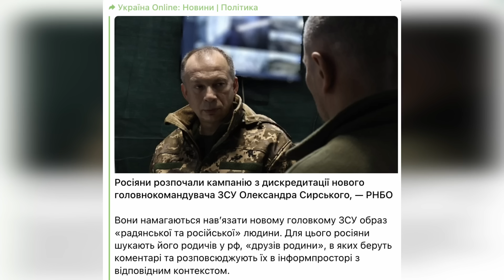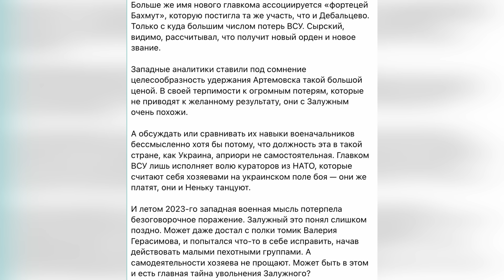🔥НОВЕ КЕРІВНИЦТВО ЗСУ! ХТО ВОНИ? ТА ЧОМУ РОСІЯНИ В ПАНІЦІ ВІД ЗМІН?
Після звільнення генерала Залужного, на місце Головнокомандуючого прийшов генерал Сирський. А відповідно відбулось оновлення всього військового керівництва. Кого призначив і звільнив Зеленський. І як на такі зміни відреагували у москві. Про все розповідає у новому блозі.